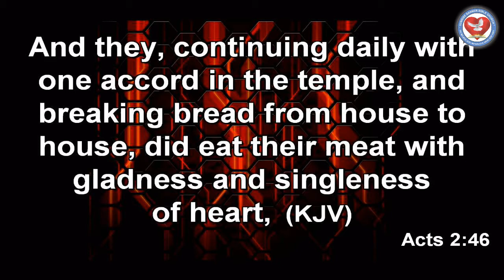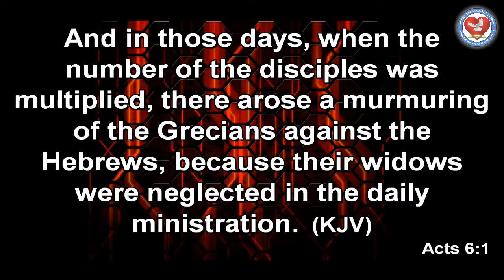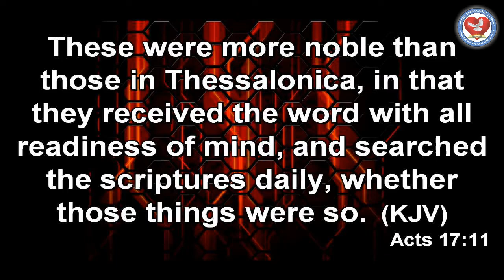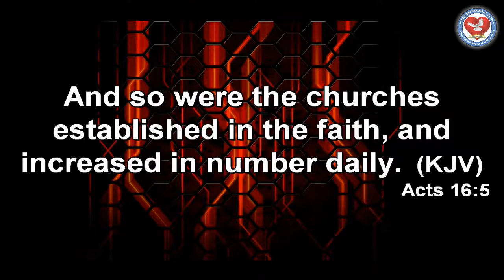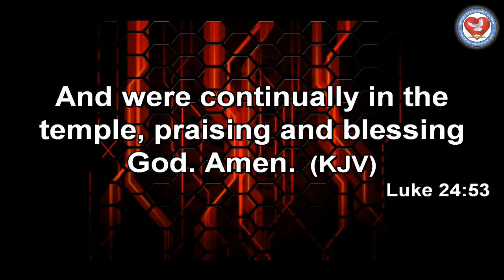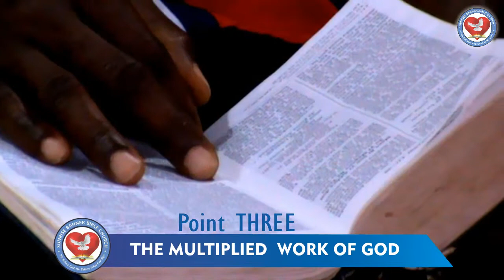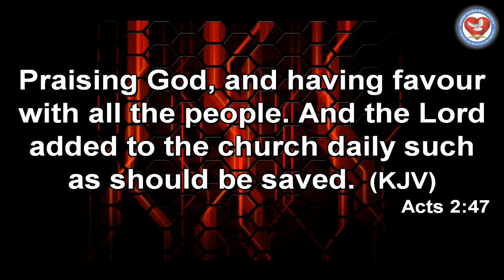WORKING AND PRAISING GOD Pst. Dr. Lawson Ngoa. 28th December, 2021 Tuesday Bible Study